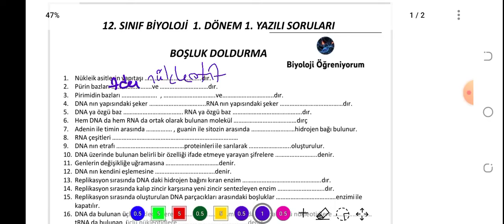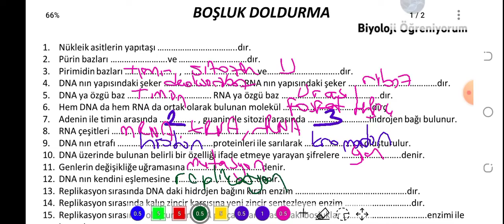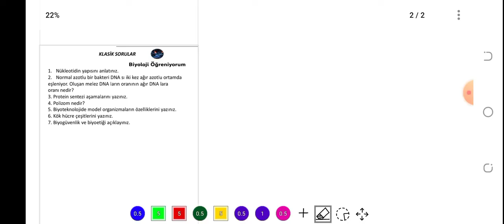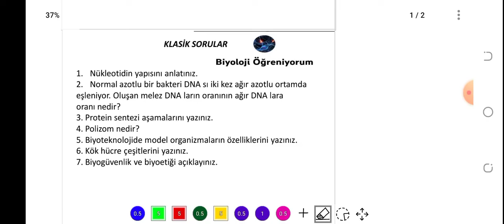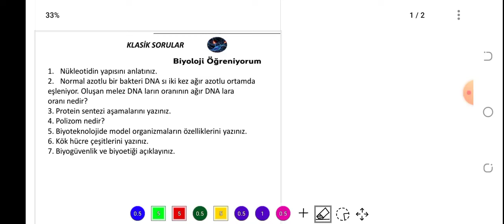12. SINIF BİYOLOJİ 1. DÖNEM 1. YAZILI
PDF